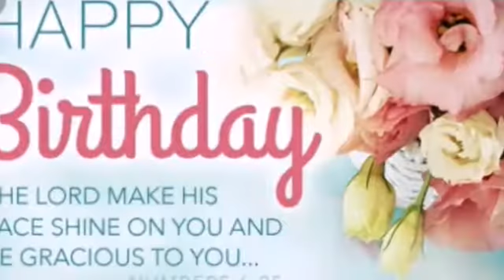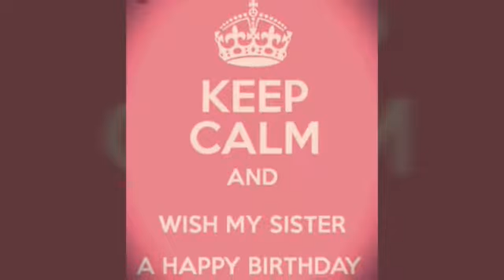Dr. Olutimehin, a beautiful sister